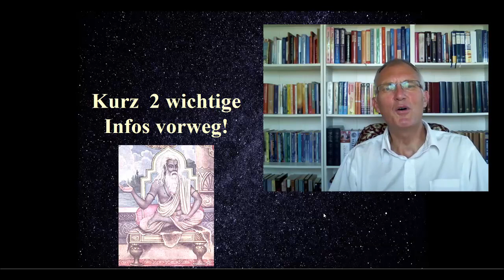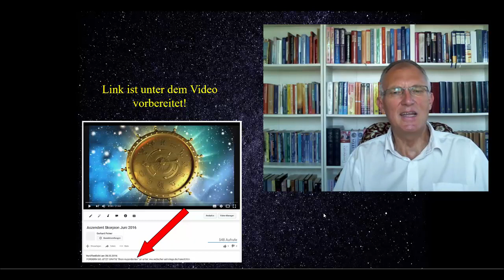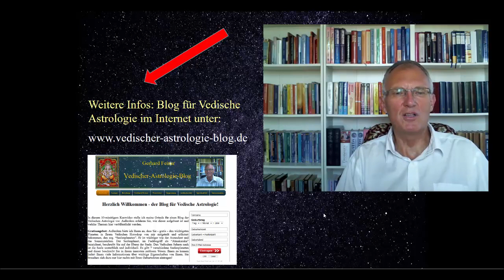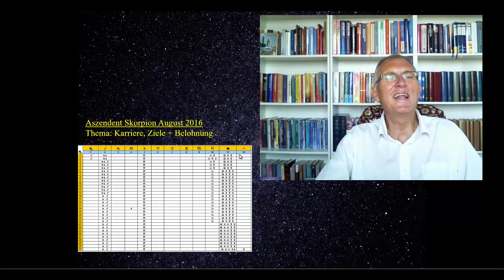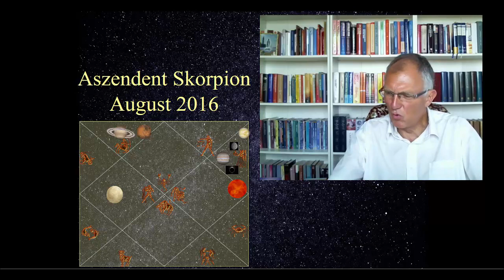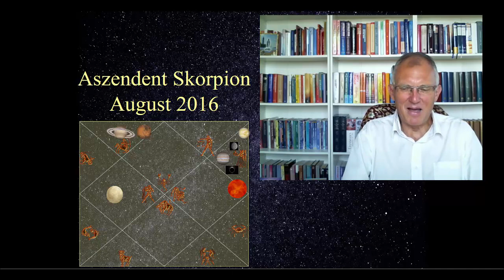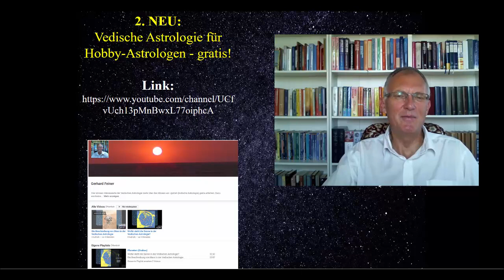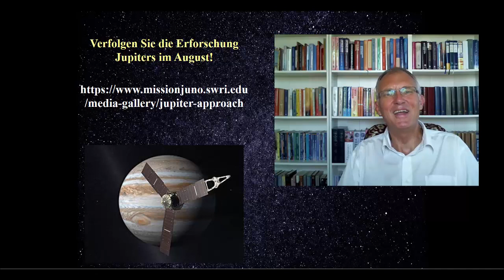Aszendent Skorpion August 2016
FORDERN SIE JETZT GRATIS "Ihren Aszendenten" an

Gerhard Feiner -